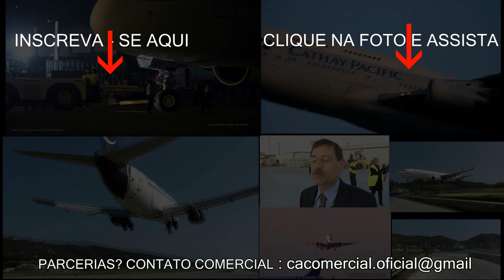A APOSENTADORIA DO BOEING 747 DE PASSAGEIROS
A  hora do descanso do lendário quadrimotor infelizmente esta chegando.